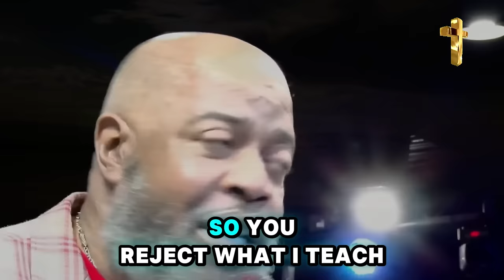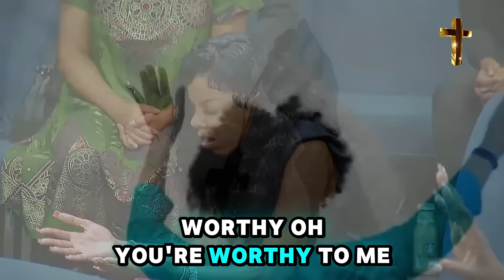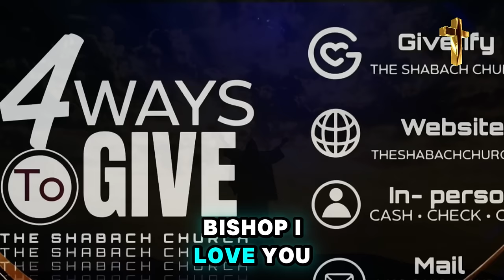Prophet Todd Hall 🔥 GOD - "STOP!! THIS IS WHAT YOU NEED NOW" Prophecy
Video: GOD - "STOP!! THIS IS WHAT YOU NEED NOW" Prophecy